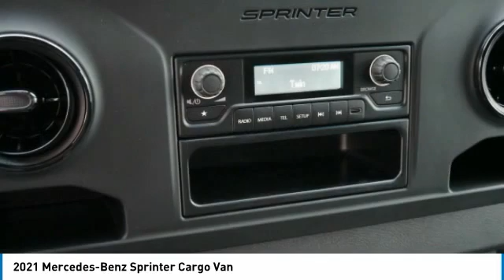2021 Mercedes-Benz Sprinter Cargo Van Minnetonka Minneapolis Wayzata,MN C1565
Sears Imports
13500 Wayzata Blvd

2021 Mercedes-Benz Sprinter 2500 Cargo 144 WB